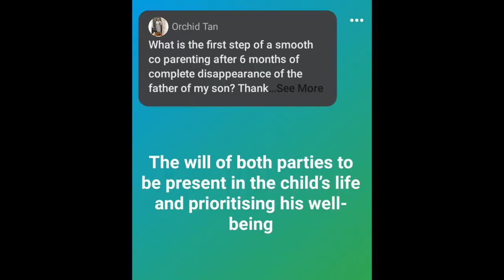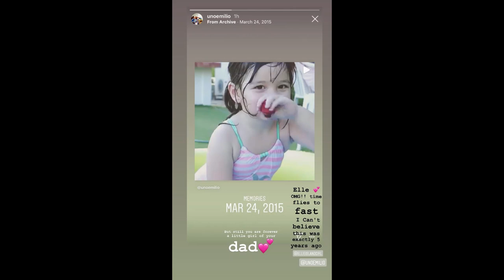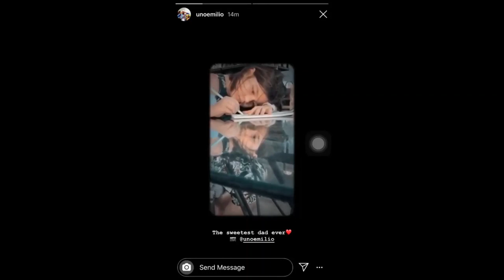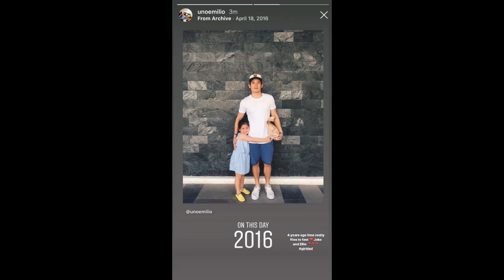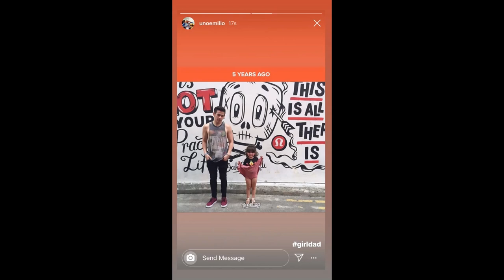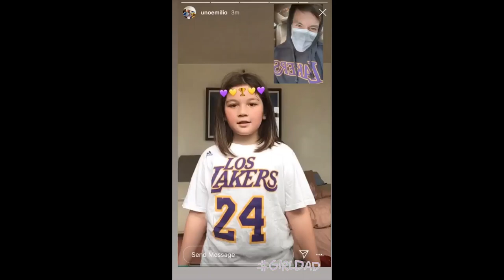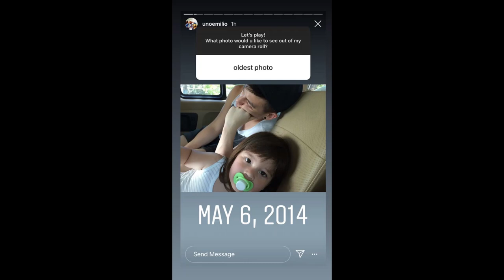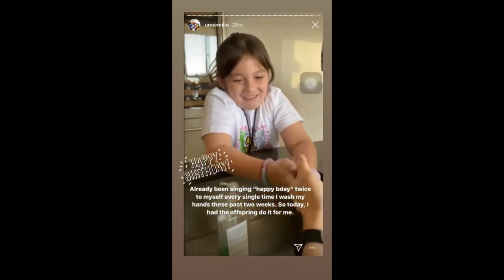JAKE EJERCITO ON ASK ME MAYBE|| JAKE EJERCITO AND ELLIE EIGENMANN DAUGHTER AND DAD RELATIONSHIP GOAL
CLICK THIS LINK BELOW FOR MORE BONDING MOMENTS OF JAKE EJERCITO  AND ELLIE: